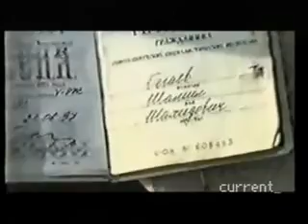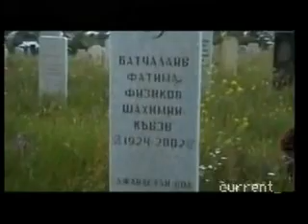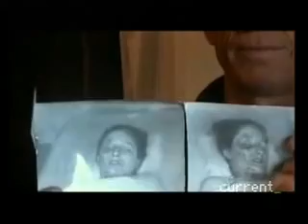Anna Politkovskaja-Il Coraggio della Verità